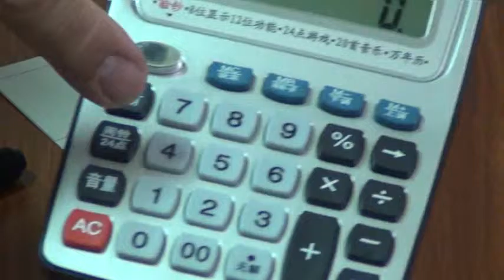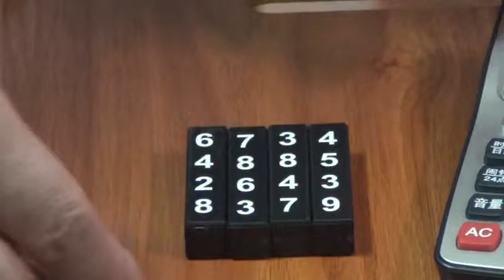魔術玩家 骨牌神算解說 魔術道具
魔術玩家 超級心算解說 魔術道具